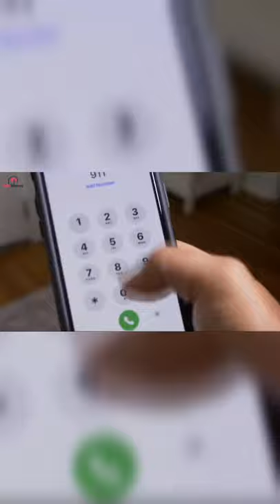Dog Barks At Babysitter, So mum Hides Camera in Hair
DOG BARKS
DOGS BARKS BABYSITTER